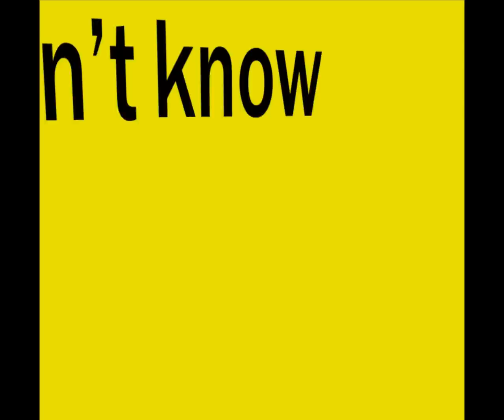Snatch typography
A typographic motion clip I did for a video art class in college.